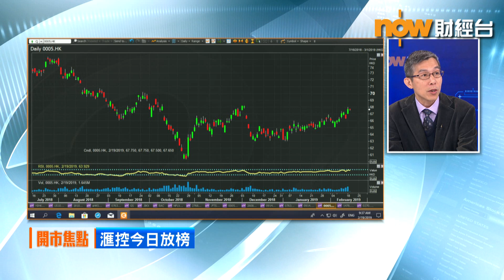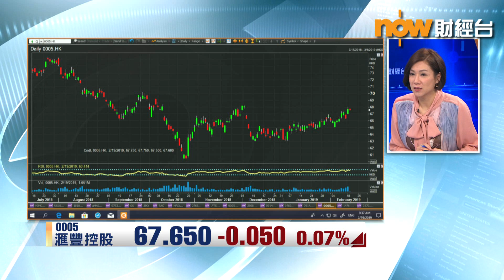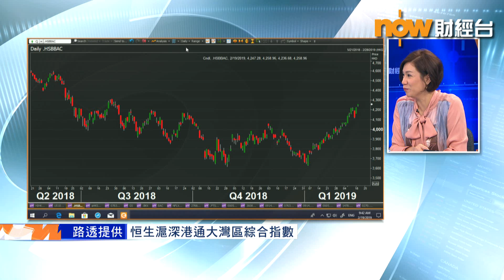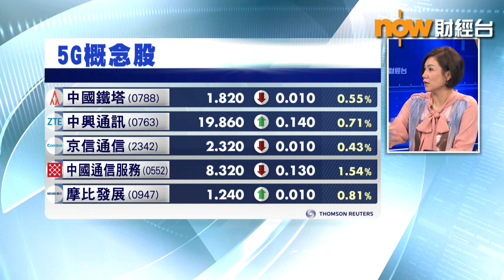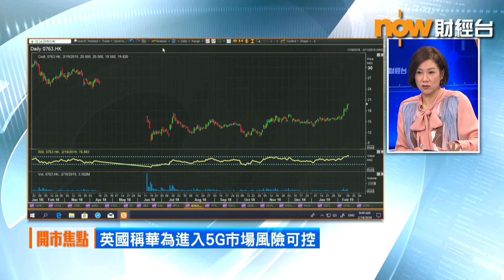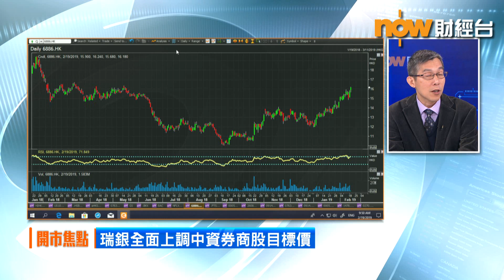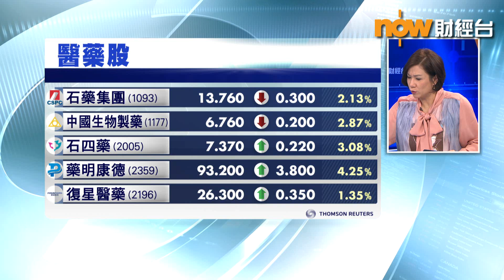【港股早市】恒指高開93點後反覆 領展又破頂 (2019/02/19)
【港股早市】港股昨日急升後，今早走勢反覆，恒生指數高開93點後，升幅輕微擴大，高見28442點，其後走勢反覆，曾倒跌39點，最新升約100點。
今日放榜的滙豐控股及恒生銀行偏軟。
騰訊控股靠穩，友邦保險向下，領展房產基金升2%，再創新高。
金融股升勢持續，上月保費收益遠超同業的中國人壽升近3%，中銀香港升1%，中國平安向上。
公布銷售數據後的丘鈦科技升6%。
水泥股向上，華潤水泥升6%，海螺水泥及中國建築升1%。